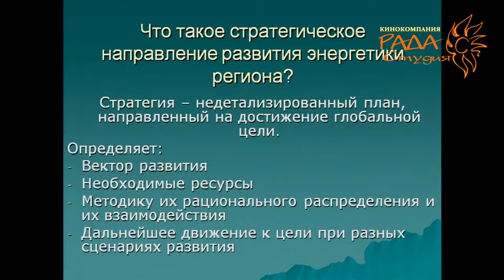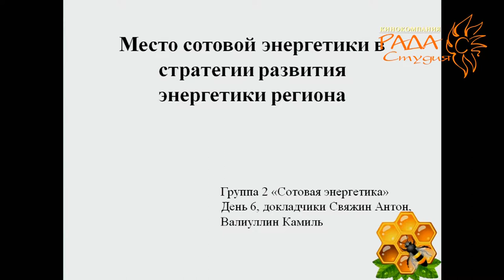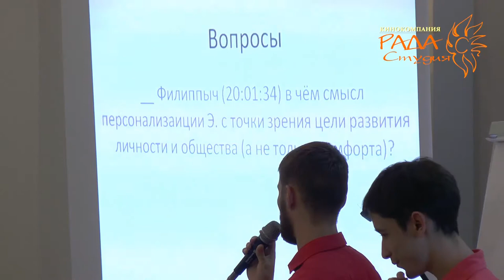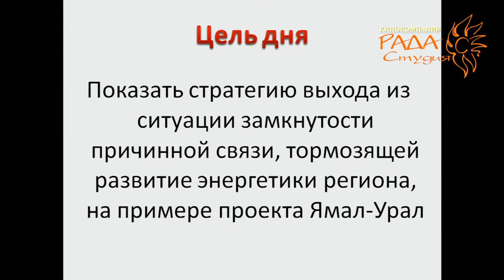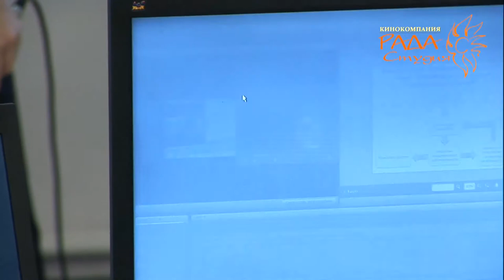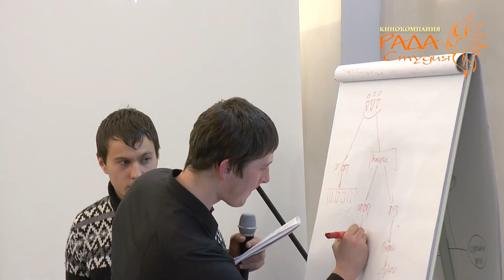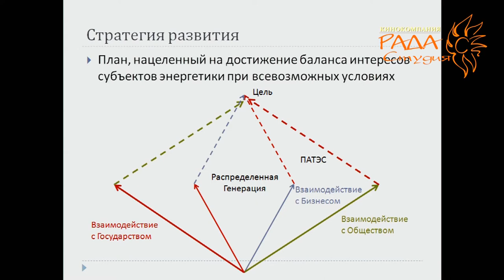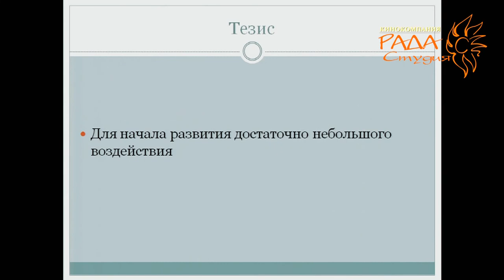УМЭФ-2013. Часть 12. День шестой - 21 ноября. Общий пленум.